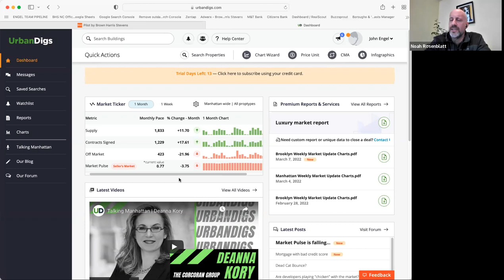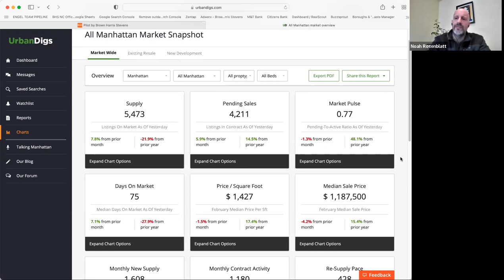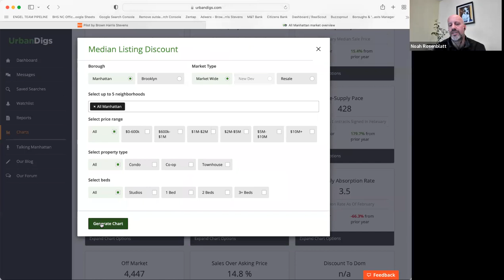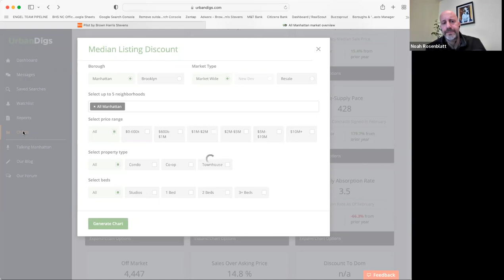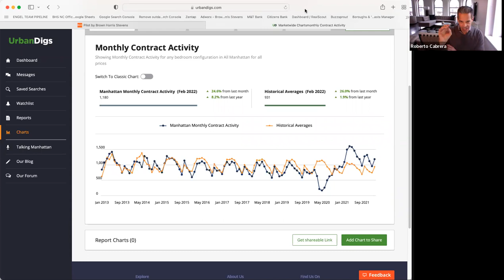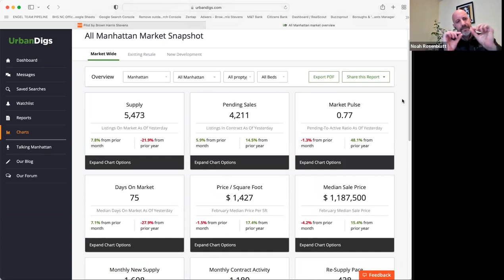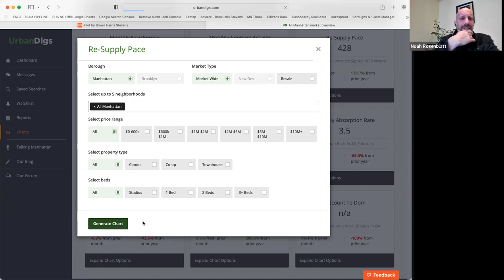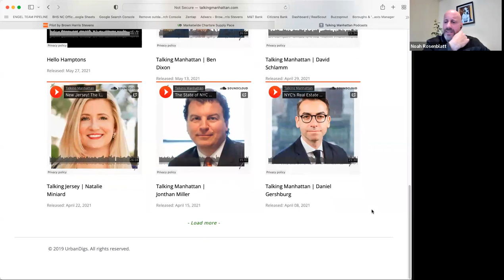Boroughs & Burbs 44: Noah Rosenblatt of Urban Digs on the New York Market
Noah Rosenblatt
CEO of Urban Digs and host of Talking Manhattan on the New York City Market

Urban Digs is the source for real-time stats on the New York real estate market. Nobody tracks movement in the market like Noah. Given that we are coming out of a pandemic crisis, and war dominates the headlines, what can we expect?

Manhattan Supply is below the levels of the last three years. What market conditions are needed for supply to come back?

Manhattan New Active Listings is rising, as it should, consistent with the last three years.

Manhattan Demand is decreasing, but is above levels of the last three years. How will inflation & interest rates affect demand?

Manhattan New Contracts signed is healthy when compared to the last three years.

Or, binge watch all 44 shows on Youtube.

Noah Rosenblatt is an industry leader in data insights and technology for professional real estate agents in the New York City residential real estate markets.

1. Where does Urban Digs get the data? How proprietary is the system?

3. How do I use the Urban Digs chart room to understand the market?

4. What are the key charts, the key indicators? Where do you go first?
How often should I be tuning in to Urban Digs?

5. Talk to us about how the availability of data is changing the industry, and where this is heading. Is this only a New York phenomenon?

6. What are we seeing in the market now that we are exiting coronavirus but there is great uncertainty ahead. In 2021 we focused on reopening industries, employment numbers, supply chain disruption, stock market volatility, 7% inflation and interest rate fears. How did these factors manifest themselves in the market?

7. In 2022 we have new anxieties related to the war in Europe. How will these new factors play out in the New York market and across the market nationally?

The Market Ticker looks at the New York market in a way similar to stocks. Market Pulse? Seller's market, but for how long? What are the key indicators that will predict a contraction in the market?
 Or, binge watch on Youtube.

Roberto Cabrera in New York

John Engel in Connecticut

Roberto Cabrera - With 20 years of experience, I have been recognized throughout the industry for achieving outstanding results: Ranked nationally by REAL Trends as one of "America's Best Real Estate Agents” for avg. sales price of $4.350M. Sold a single family Townhouse faster than any other on the Upper West Side over $10M. I live with my wife and daughter on the Upper West Side, the neighborhood I have called home for the past 23 years. I was originally born in Richmond, Virginia and grew up in Maryland, just one mile south of the Mason Dixon line. After graduating with a degree in Mathematical Economics from Hampden-Sydney College, the 10th oldest school in the country, I spent 5 years in Washington, DC working as a financial consultant. I also studied at The National Conservatory of Dramatic Arts and I’m a former actor who once moonlighted as a stand-up comedian. Many years ago, I authored APPLE PIE - The Real Ingredients for Buying and Selling Your Slice.

John Engel - John Engel is a consistently top-producing agent in Fairfield County, Connecticut. John recently won the 2019 Realtor of the Year Award in New Canaan where he is currently the Chairman of the Town Council. John also brings an insight into internet-based marketing that is unsurpassed. Before going into real estate he was the founder of two successful internet businesses, Paper.com and e-Media for which he won the prestigious Entrepreneur of the Year Award. John spent his earliest years in Stuyvesant Town (before it was cool) and finished his growing up in New Canaan before attending Davidson College in North Carolina. After graduating, he served as an officer in the U.S. Army and spent some time leading a military intelligence platoon on the front lines of the first Gulf War. He currently lives in New Canaan with his wife Melissa and four children. In addition to hosting this podcast on the market each week, John Engel produces an easy-to-understand and in-depth monthly market analysis called the Market Report for the 16 towns of lower Fairfield County. You can find it here.